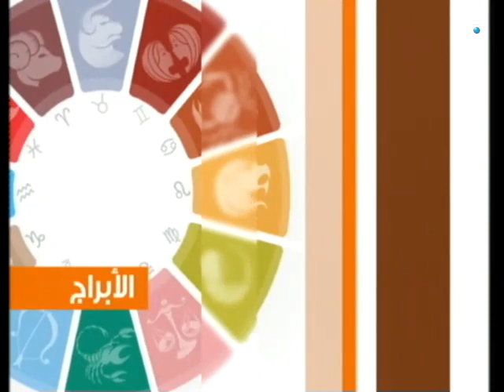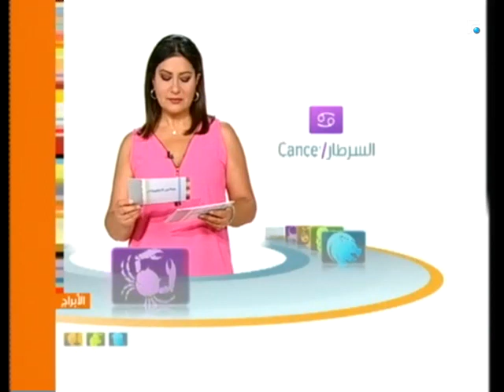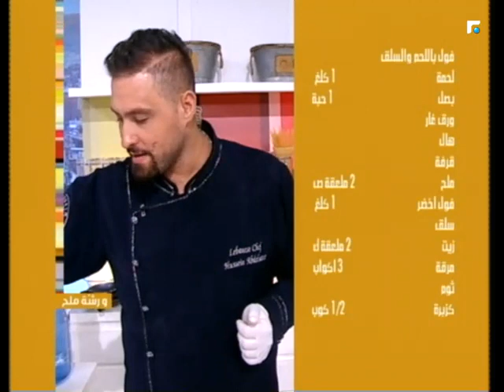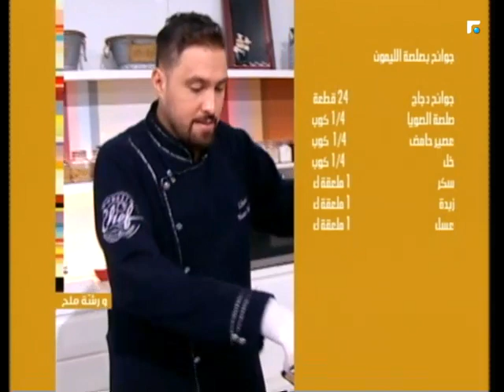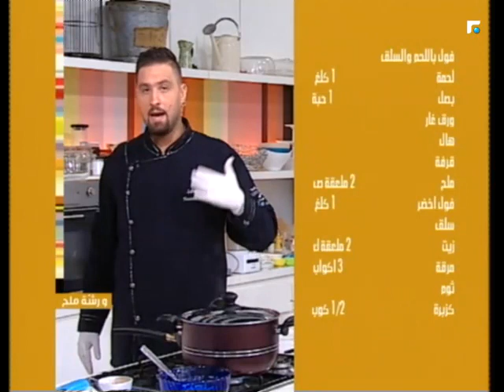عالم الصباح - الحلقة الكاملة 25/09/2017